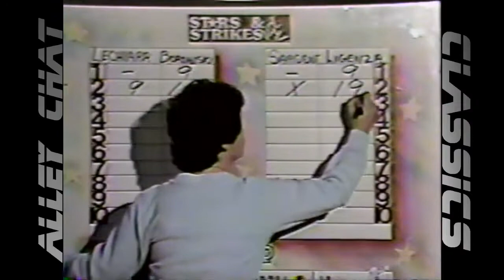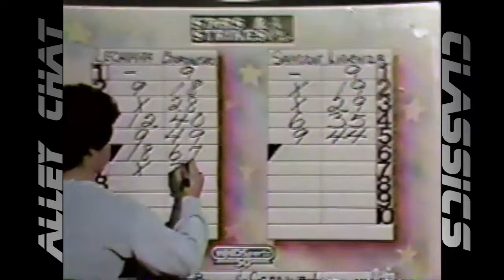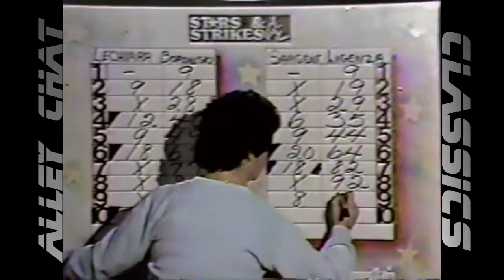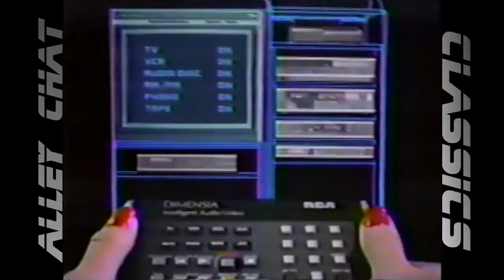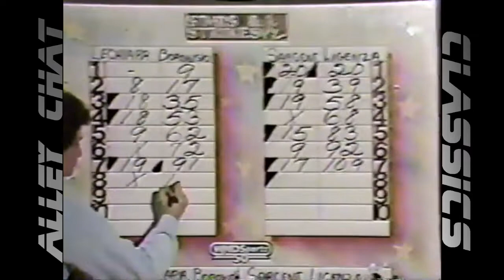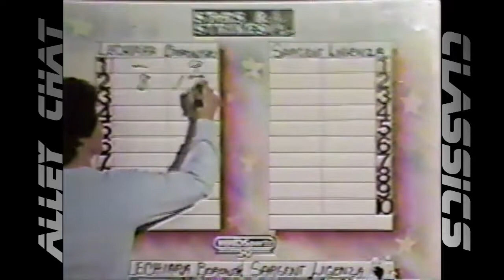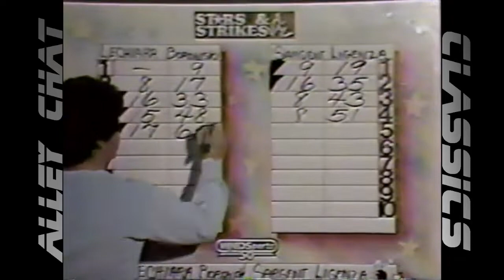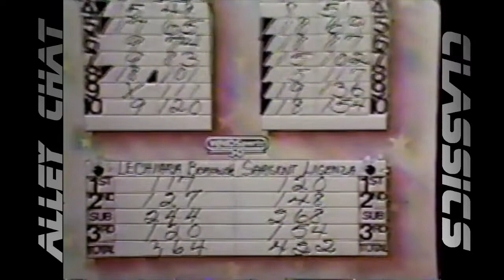Alley Chat Classics - WNDS - Mike Sargent/Mary Ligenza vs. Rosario Lechiara/Shelly Borowski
WNDS Candlepin Stars and Strikes - This match features Mary Ligenza of Westfield, MA and Mike Sargent of Bradford, MA vs. Shelly Borowski of Dedham, MA and Rosario Lechiara of Webster, MA